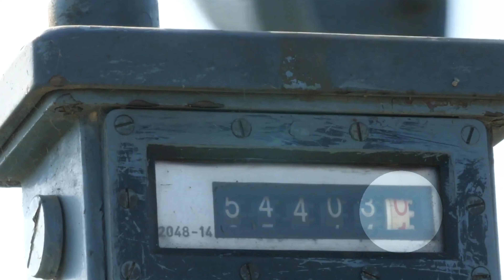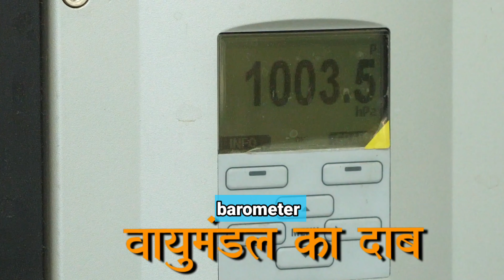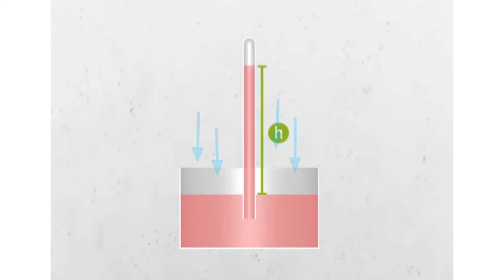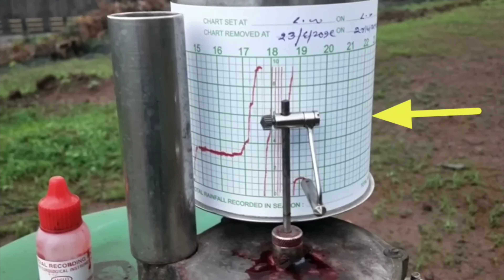How to measure temperature, humidity, rain and air pressure